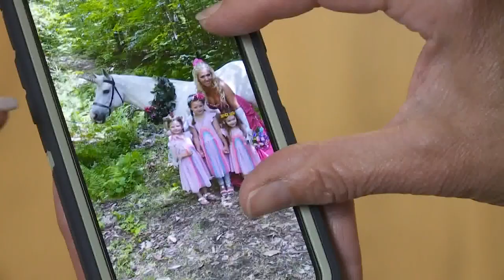Medical team from Rhode Island in town to help at Children's Hospital as COVID taxes staff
With the surge COVID-19 cases, hospital staffs around the area, are in dire need of extra help. It’s a critical condition facing our hospitals.

There are more patients coming in with the highly-contagious delta variant of the coronavirus, while more and more medical staff must quarantine after exposure. That is stretching health care workers to the limit.

“People are physically tired and now they are emotionally tired as well, as you might imagine,” said Dr. Leron Finger, the Chief Quality Officer at Children’s Hospital in New Orleans.

So at Children's Hospital, the cavalry, in the form of doctors, nurses, nurse practitioners, paramedics, pharmacists and respiratory therapists from Rhode Island-1 DMAT are being deployed.

They are parents, grandparents, husbands and wives, who left their families and the comfort of their own beds, to be at the bedsides of our own children sick with COVID.